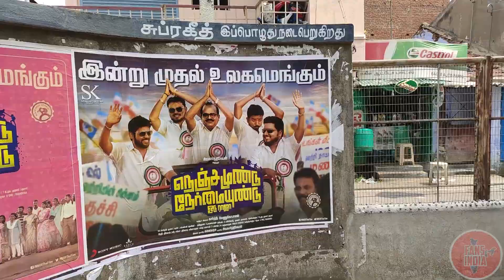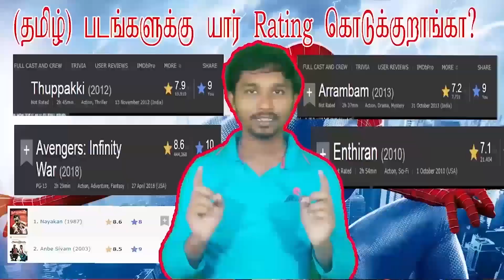Nenjamundu Nermaiyundu Odu Raja Public Review | NNOR Review | FansIndia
Nenjamundu Nermaiyundu Odu Raja Public Review